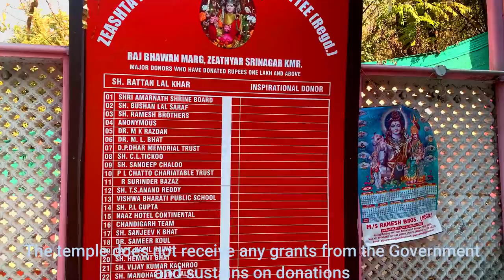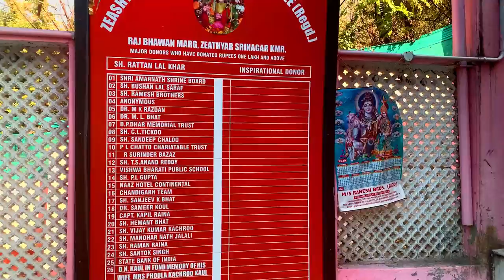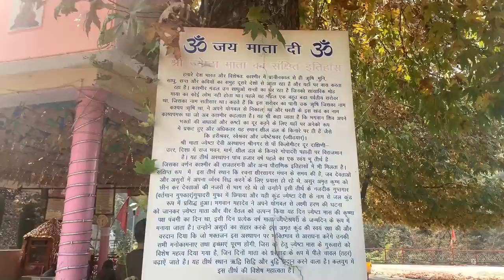Temple in Kashmir | ज्येष्ठा माता मंदिर कश्मीर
temple in Kashmir ! Jyestha Devi Temple (also called Zeashta Devi) is located in the heart of Srinagar city in Kashmir and is surrounded by a thick forest cover. Apart from being an ancient pilgrimage centre for Hindus, it also offers pristine beauty of hills and forest and a breath-taking view of Dal Lake. One can book guest rooms in the temple campus through its official which is presently closed due to Covid-19. You can also donate to the temple as this shrine is only dependent on donations of devotees. A must visit place when you are in Kashmir…!!